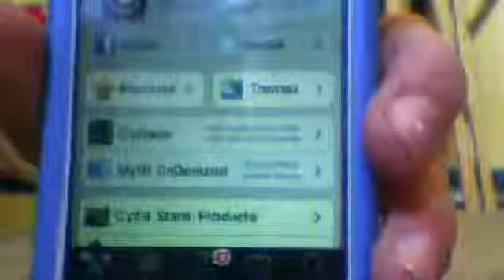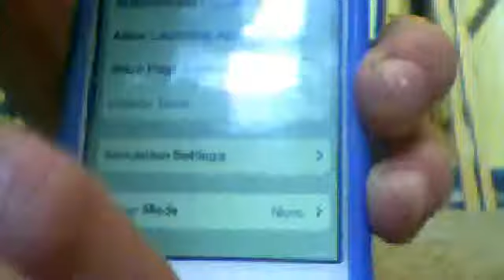How to make your apps float on ipod or iphone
I'll show you my fun tweak for Friday on how to make your apps float